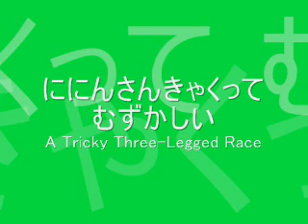湯山昭 「こどものせかい」 第6番 ににんさんきゃくってむずかしい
■湯山昭／「こどものせかい」 第6番 ににんさんきゃくってむずかしい ／pf.須藤英子
■Akira Yuyama／「CHILDREN'S WORLD」No.6 A Tricky Theree-legged Race ／pf: Eiko Sudoｈ